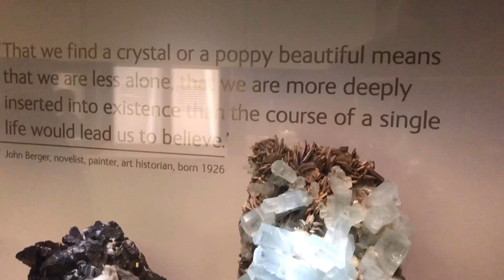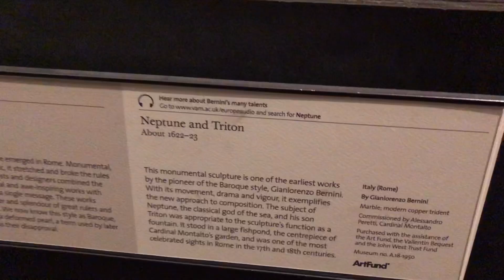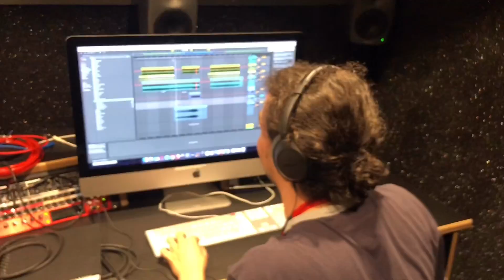KID ASTRONAUT - VIDEO BLOG #13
In this episode we visit the coolest museum in the world.

I’m a time/dimension traveling musician from the future who crash landed in your dimension.